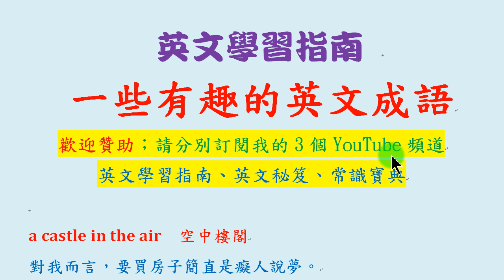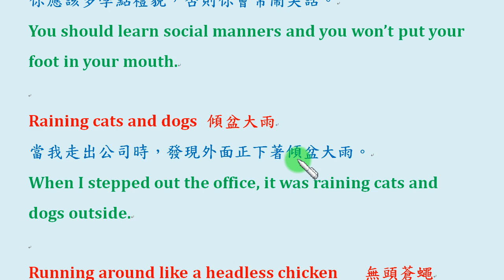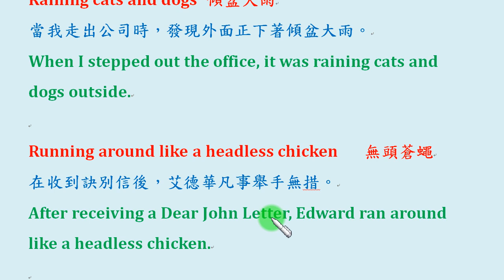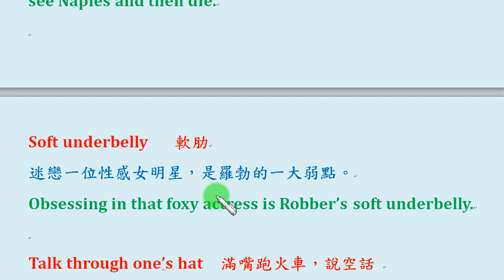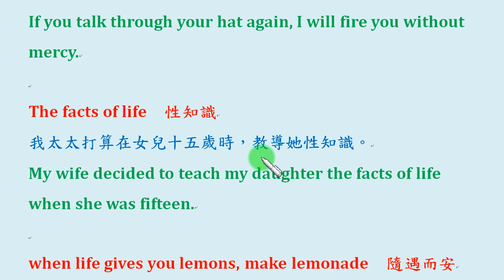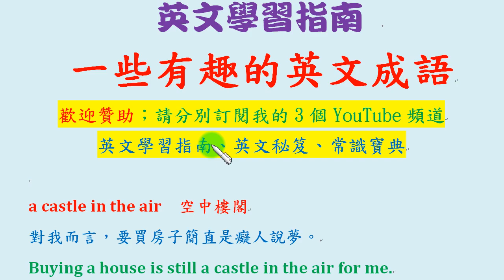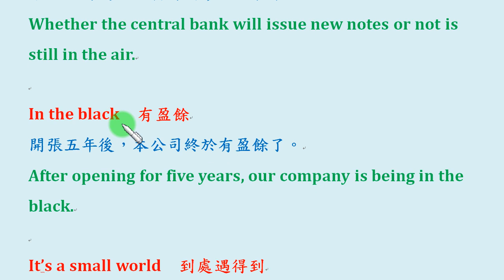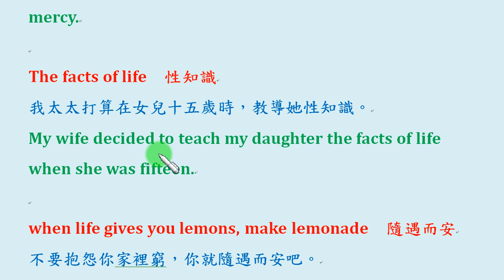一些有趣的英文成語 4之4